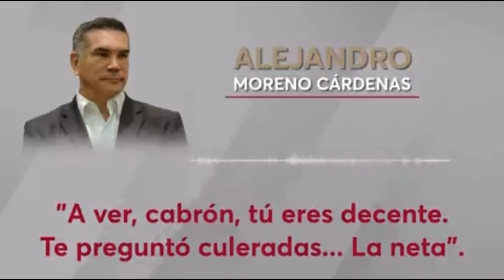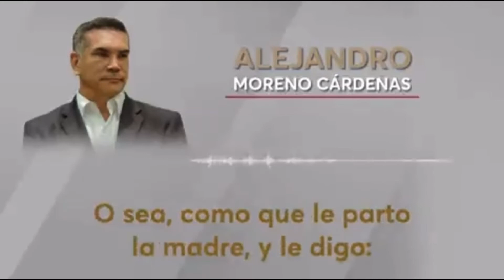ALITO PACTA ENTREVISTAS A MODO CON DUEÑO DE RADIO FÓRMULA